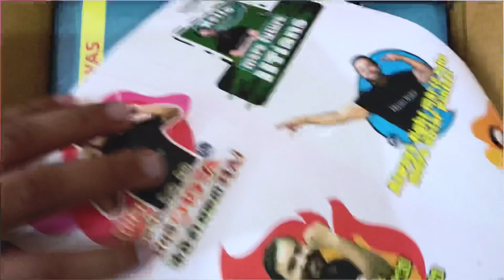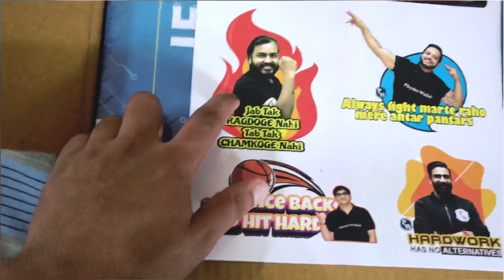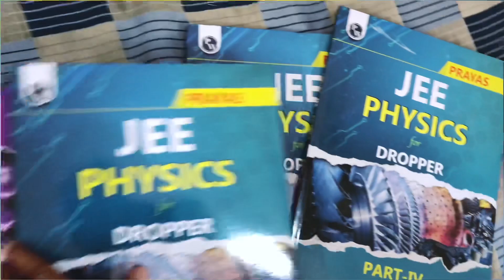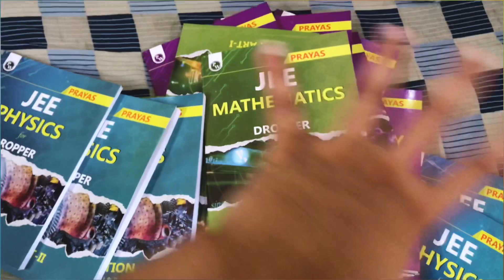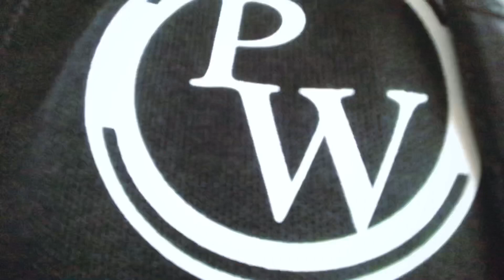modules||bag||Rebel Akbar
@PhysicsWallah || modules || bag ||jee dropper

Physics Wallah ||  DELHI || Janakpuri || Rebel Akbar
physicswallah @Physics Wallah - Alakh Pandey

PATHSHALA Powered by Physics Wallah

We have Limited Seats,

Registration amount will be adjusted in course Fee.

Introducing C Square  and D Square Classroom Programs.

Classes Starting from 4th October

⭐ DESCRIPTION

Doubts and Dynamic Test Series(D Square)

DOUBTS

This is a 1 on 1 doubt and test series facility at the center.
STUDENTS OF CLASS 11TH, 12TH AND DROPPER/REPEATERS can apply for this program.
Dedicated offline doubt cells
Online 1-1 doubt solving facility
Three days a week
1) Monday, Wednesday & Friday - Morning & Evening shift
2) Tuesday, Thursday & Saturday - Morning & Evening shift
Morning shift timings-  11:00 am - 2:30 pm
Evening
FEE STRUCTURE

For class XI & XII - Rs 6000 + GST
For Dropper / Repeater - Rs 8000 + GST

NOTE : REGISTRATION AMOUNT : RS 2000 TO BE PAID AT THE TIME OF REGISTRATION AND REST OF THE AMOUNT TO BE PAID BEFORE THE STUDENT STARTS ATTENDING THE CLASSES

THIS IS NON - REFUNDABLE

Description  -

Classroom & Concepts (C Square)

1) This is an Offline Classroom Program (2 Teacher System) FOR ONLY 11th JEE & NEET AND Dropper/Repeater JEE & NEET.
NOTE : THIS IS NOT FOR CLASS 12 STUDENTS

- Course will be taught by the best faculties of India.
- Doubts after the class will be taken by the centre faculties.
- Most reliable coaching structure.
- Interactive Test platform with dynamic results and ranking
- Attendance and PTM

2) PW Pathshala is now Currently live in the following Centres -
    1) DELHI
    2) JAIPUR
    3) LUCKNOW

3) UPCOMING CITIES - (on 3rd Oct)
Pune
Kanpur
Patna
Bhopal
Allahabad
Noida
Indore(6th Oct)

4) WE are ACCEPTING SEAT BOOKING FOR ALL CENTERS (On App as well as at centers)

5) ADMISSION WILL BE GIVEN ON FIRST COME, FIRST SERVE BASIS

5) THERE ARE LIMITED SEATS AT THE CENTERS

6) Registration/seat booking : Rs. 5000 (Adjustable in fees) - THIS FEE IS NON-REFUNDABLE

7) 1st Instalment = 50% of the total fees to be paid before the student starts attending classes, otherwise the registration amount will be forfeited.

8) 2nd Instalment, rest of the fees to be paid with in one month of start of the class.

10) Course Structure for XI JEE -
✒  Start date of the course will be 4 Oct 2021
✒  End date / Completion of the course will be done by 15 March 2022
✒ Fortnightly test will be conducted  and discussions
✒ DPPs will be provided and solutions will be discussed
✒ Modules will be provided
✒ Lecture timing 4pm -8:15 pm
✒ Frequency : 5 or 6 days a week

Course Structure - XI NEET
✒ Fortnightly tests will be conducted and discussions
✒ DPPs and solutions
✒ Frequency : 5or6 days a week

Course Structure - DROPPER JEE

✒ End date  / Completion of the course will be done by 28 Feb 2022
✒ Dedicated Test Series will be provided

Course Structure - NEET DROPPER
✒ End date  / Completion of the course will be done by 15 April 2022

11) FEE Structure -

     1) JEE Repeater

      ITEMS COVERED IN THE PACKAGE - Batch + Modules + Doubt cells + EXCLUSIVE
      PATHSHALA App access
       If modules are already purchased, the amount will be adjusted.

       2)  NEET Repeater

       PATHSHALA App access.

       3) XI JEE

this is a video I made on the interaction I had with the PW stars at their brand new centre at Janakpuri, New Delhi.
I couldn't believe I got to meet them, it was like a dream.